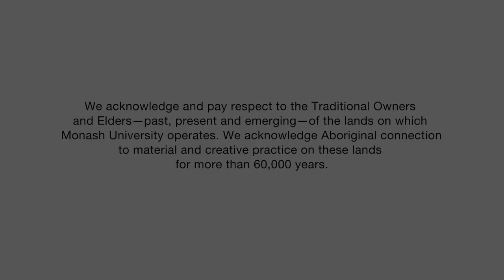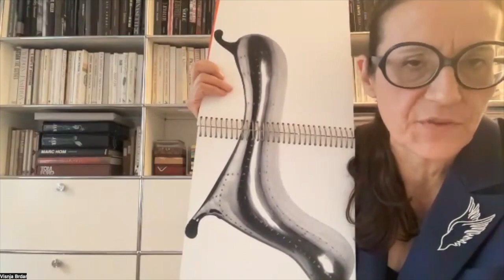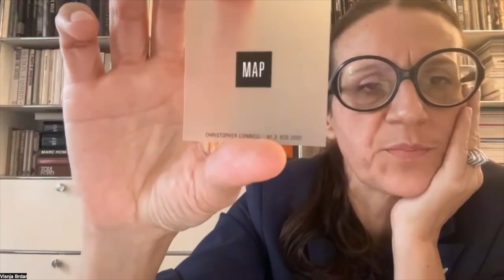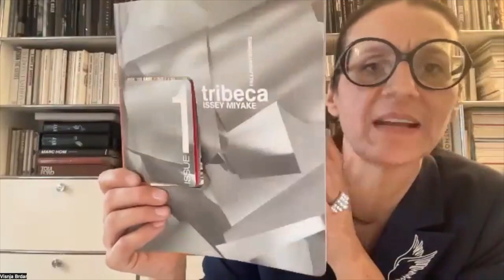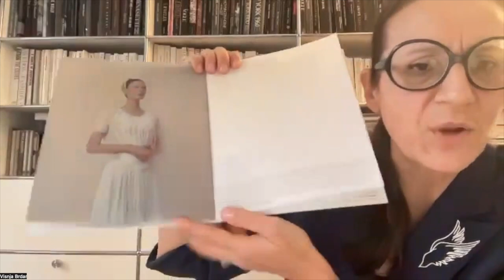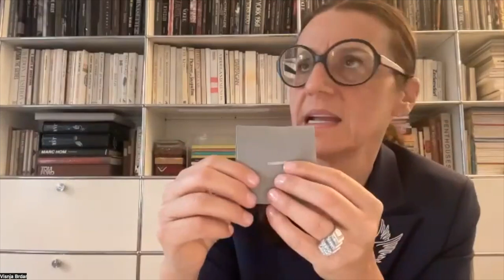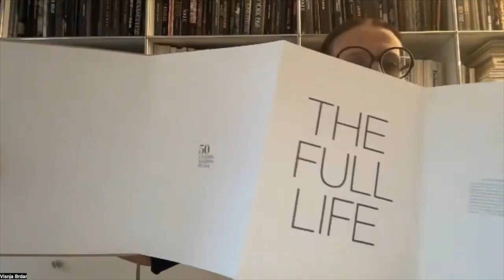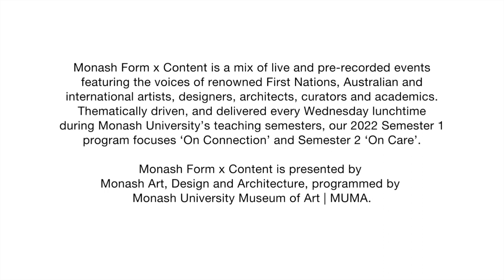Monash Form x Content—Connections: Visnja Brdar and Denise Whitehouse in conversation with Ian Wong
‘Connections—Touchpoints in a World of Design’
Visnja Brdar and Denise Whitehouse
in conversation with Ian Wong

The global COVID-19 pandemic with its culture of lockdowns and isolation has impacted most aspects of our lives and, in particular, how we connect with one another professionally and personally and keep the fire of creativity rolling. Join New York design consultant and creative director, Visnja Brdar; Melbourne author and historian, Denise Whitehouse; and curator-designer Ian Wong (Monash Senior Lecturer in Design) to explore the different ways in which the connections we make across time and countries sustain and nurture design practice. While the pandemic reconnected Visnja and Denise and reignited their creative relationship—encompassing Visnja’s journey from winning the Victorian Design Award in 1998 to Europe and New York, where she established her design consultancy BRDAR—it has also renewed opportunities for connecting with Australian design practice.

Biographies:

​​Visnja Brdar was born in Geelong and launched her own Creative Studio in Melbourne at the age of twenty-one. Her clients have included the Sydney Opera House, Marc Newson, Jenny Bannister, Neometro, Jill Dupleix and Chris Connell. Visnja’s desire to work with global luxury brands led her to New York, where she worked with Fabien Baron as Art Director for Michael Kors, Jil Sander, Giorgio Armani and Nars Cosmetics among others, and where she established her creative agency BRDAR in 2003. BRDAR’s clientele from the fields of lifestyle, architecture, fashion, beauty, art and real estate, have included Estee Lauder, New York’s top developer Zeckendorf and luxury start-ups. BRDAR articulates highly sophisticated communications across every platform—from brand identity, to strategy, collateral, digital and creative direction. Incisive storytelling, clarity, elegance and unwavering exactitude permeate their work.

Dr Denise Whitehouse is a distinguished design historian, academic, educator and writer who has been working for several decades to promote research and publication of Australian design history. Denise has an in-depth understanding of the history of twentieth-century design in Australia, supported by a rich knowledge of the artistic and socio-political history of the time. Convenor of DHARN, the Design History Australia Research Network, she has an extensive record of design-focused research, scholarship and related outcomes, including exhibitions, significant publications, design advocacy and public lectures.

Ian Wong is an industrial designer with over twenty-five years of professional practice experience, and director of EJO, a small multidiscipline design studio. His research interest is Australian design and he is an expert in the history of industrial design in Victoria. Ian is Program Director for the Master of Industrial Design at the Southeast University–Monash University Joint Graduate School (Suzhou) and Director of the Monash Art, Design and Architecture Industrial Design Centre (Kunshan).

Monash Form x Content is a program of online and on-campus talks delivered during Monash’s teaching semesters. Thematically driven, the series features the voices of renowned First Nations, Australian and international artists, designers, architects, curators and academics, and aims to stimulate new thinking and encourage debate and discussion around contemporary ideas. The program is delivered every Wednesday lunchtime during Monash University teaching semesters, both online and broadcast on the Big Screen at Monash Caulfield and Clayton.

In 2022, Monash Form x Content considers ways in which individuals and organisations are changing and adapting in response to the disconnection and alienation experienced as a part of the pandemic.

The Semester 1 theme, ‘On Connection’ considers the importance of relationships and the ways in which these sustain us, with several talks presented in partnership with PHOTO2022 and Melbourne Design Week. In Semester 2, the program theme, ‘On Care’ explores how the disciplines of art, design and architecture can engender and embed principles of caring, inclusivity, safety and wellbeing through research and practice.

Monash Form x Content is free and accessible to all. Presented by Monash Art, Design and Architecture, programmed by Monash University Museum of Art | MUMA.